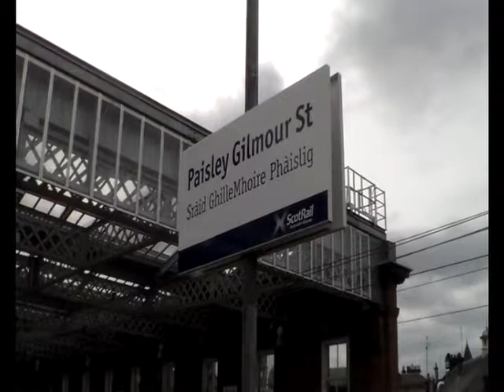Series 9 Episode 20 - Paisley Gilmour Street